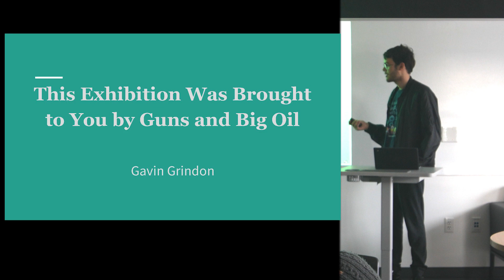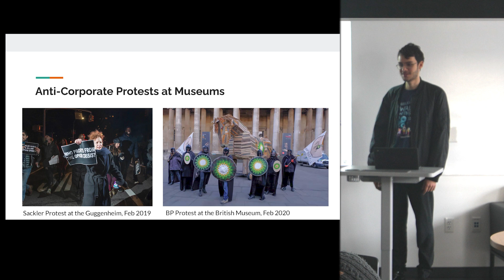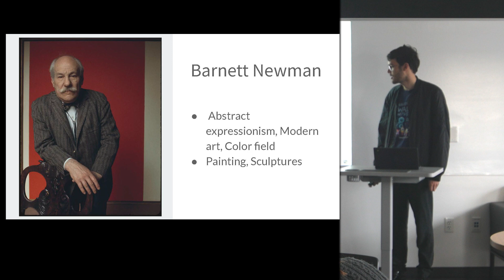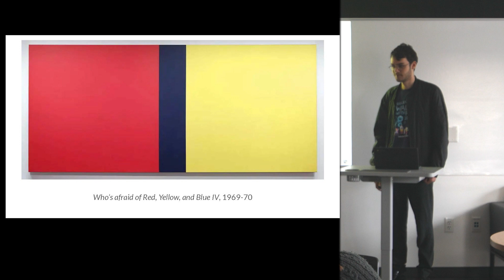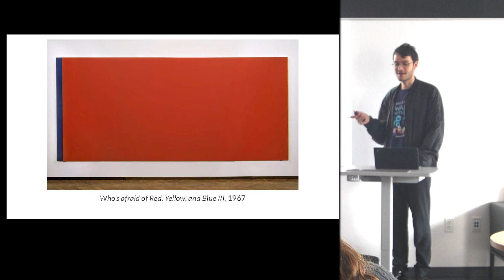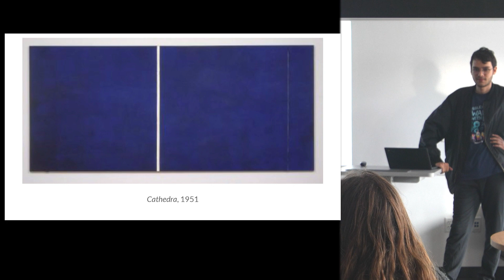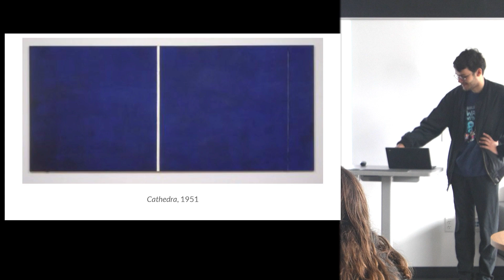23 24 p1 Why Art ElaiT